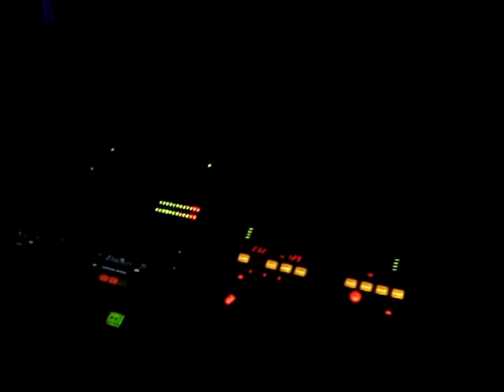DJ LEX @ LOUNGE 11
me playing Belive in Love over Women Beat Their Men